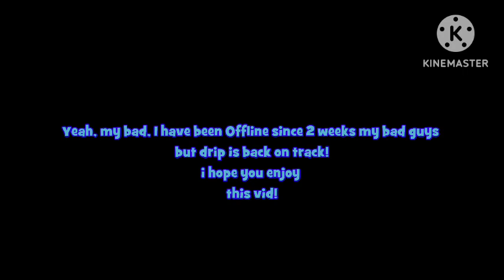Soul knight Time travelling ninja (Unlocked + Gameplay)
yeah, I said i was going to make a vid about time travelling ninja But i forgot about it 😅